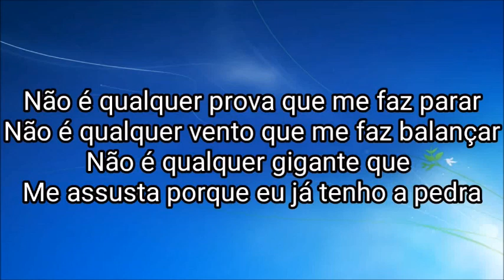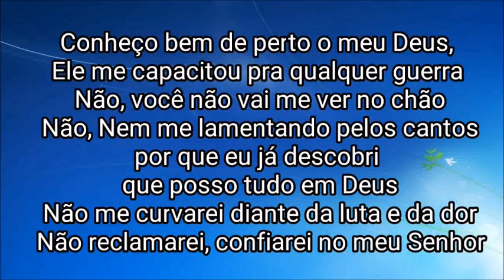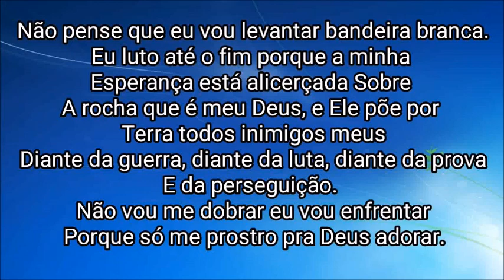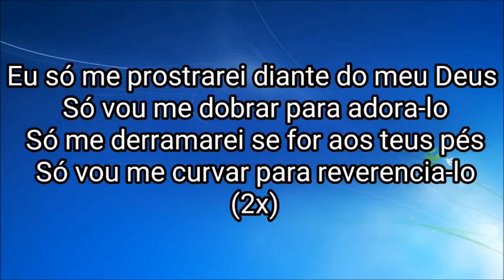Playback Diante de Deus Vanilda Bordieri 1 Tom Abaixo